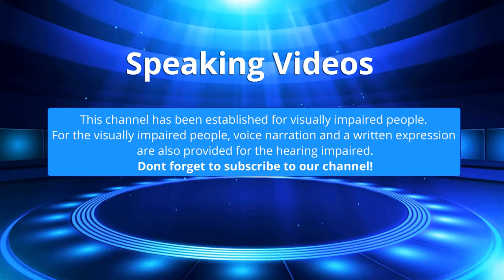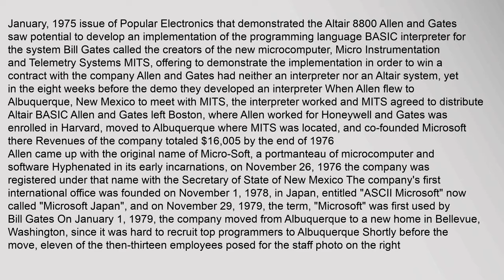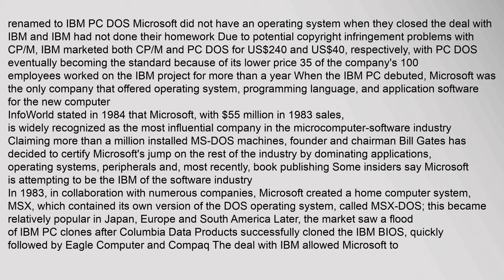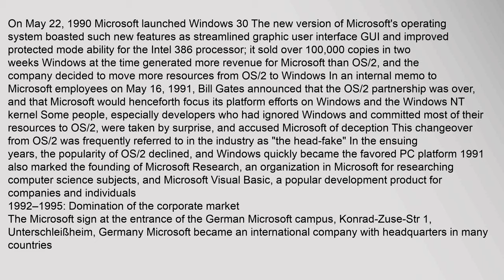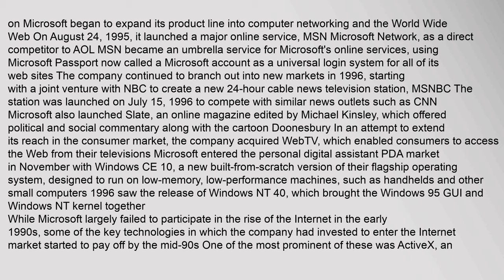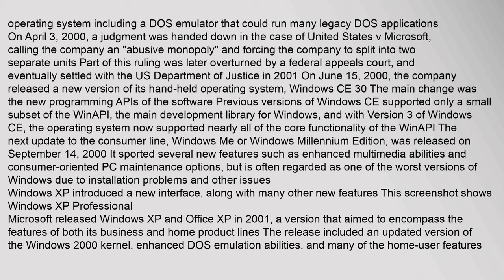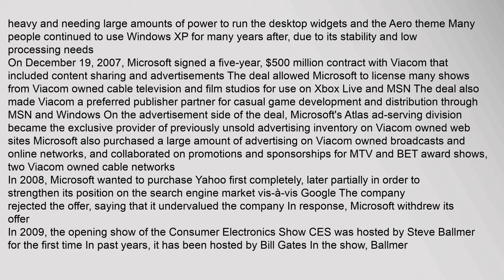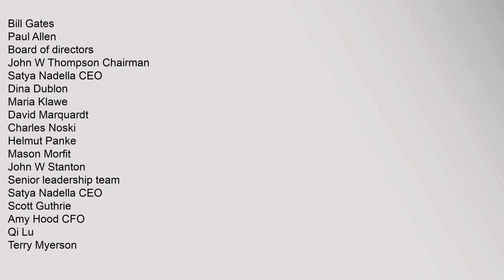History of Microsoft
Microsoft is a multinational computer technology corporation The history of Microsoft began on April 4, 1975, when it was founded by Bill Gates and Paul Allen in Albuquerque1 Its current best-selling products are the Microsoft Windows operating system, Microsoft Office suite of productivity software, Xbox, a line of entertainment of games, music and video and Bing, a line of search engines
In 1980, Microsoft formed a partnership with IBM that allowed them to bundle Microsofts operating system with IBM computers, paying Microsoft a royalty for every sale In 1985, IBM requested that Microsoft write a new operating system for their computers called OS/2; Microsoft wrote the operating system, but also continued to sell their own alternative, which proved to be in direct competition with OS/2 Microsoft Windows eventually overshadowed OS/2 in terms of sales When Microsoft launched several versions of Microsoft Windows in the 1990s, they had captured over 90% market share of the worlds personal computers
As of June 30, 2015, Microsoft has a global annual revenue of $8683 Billion USD andhistory of microsoft, history of microsoft word, history of microsoft windows, history of microsoft office, history of microsoft excel, history of microsoft powerpoint History of Microsoft